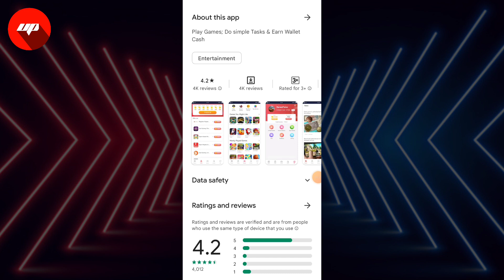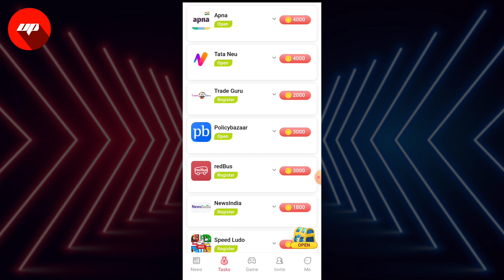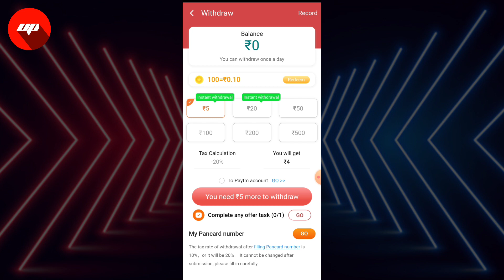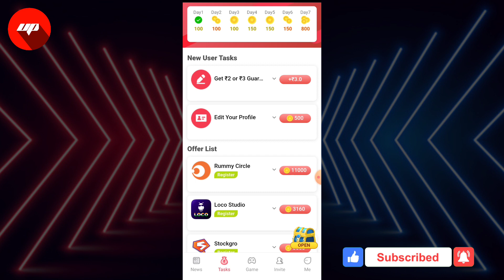banao paisa app se paise kaise kamaye | banao paisa app invite code | best earning app 2023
banao paisa app ka baap,
banao paisa app refer code,
banao paisa app download,
banao paisa app details in hindi,
banao paisa app se paise kaise nikale,
banao paisa app se paise paytm me kaise transfer kare,
banao paisa app how to use,
banao paisa app kya hai,
banao paisa app invite code,
banao paisa money app 2023,
how to use nolo app,

इस वीडियो में Banao Paisa एप  के बारे में बताया गया है |

Banao Paisa एप क्या है ?

Banao Paisa एप को कैसे यूज़ करे ?

Banao Paisa एप पर टास्क कैसे करे ?

Banao Paisa एप से पैसे कैसे कमाए ?

Banao Paisa एप रिफर कैसे करे ?

Banao Paisa एप डिटेल में ?

Banao Paisa एप हिंदी में ?

Banao Paisa एप का उपयोग कैसे करे ?

12UY5I

Ultimate Pank